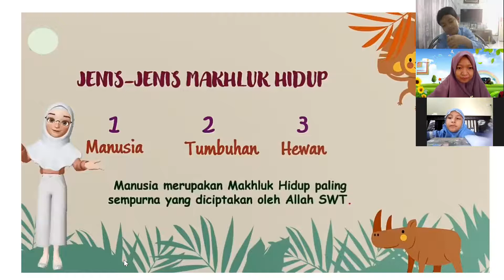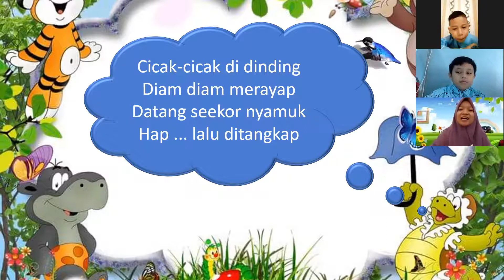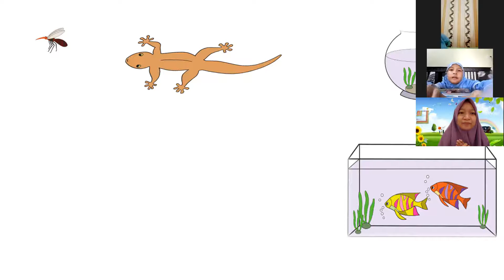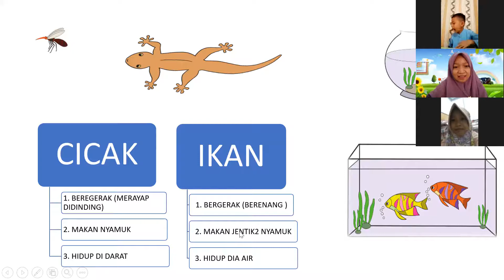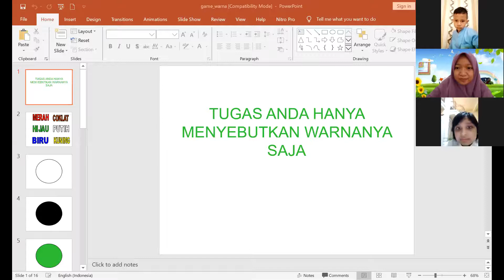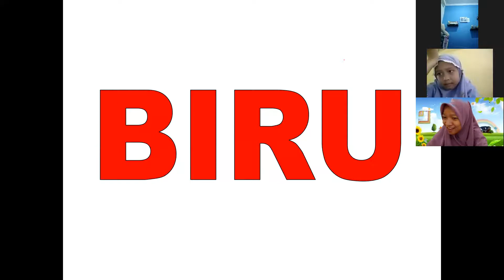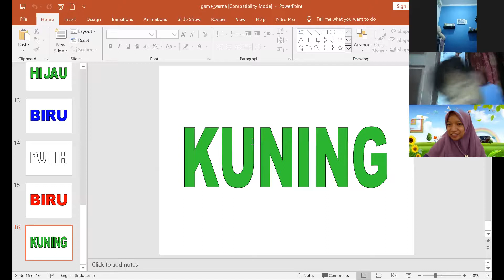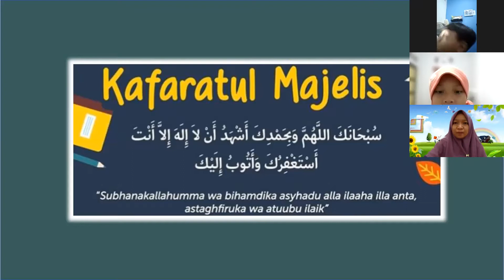Tematik Bahasa Indonesia Tema 1 Subtema 1 Part 1 _Kelas 3 (Live Zoom 23/07/2021)